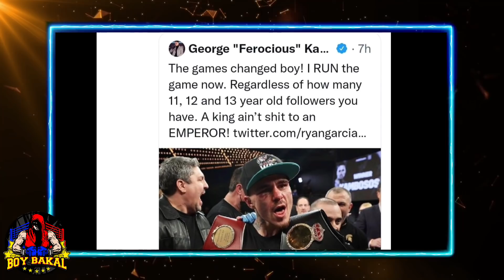Breaking: Ilunga Makabu Panalo, Hinamon Agad Si Canelo Patulugin Daw Niya, Kambosos Vs Ryan Garcia